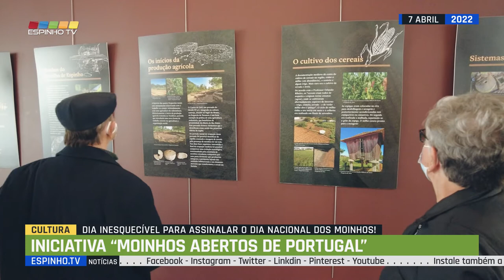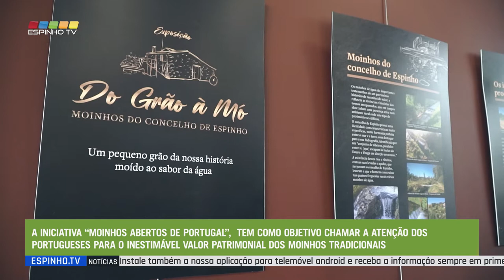Dia inesquecível para assinalar o Dia Nacional dos Moinhos!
A Rede Portuguesa de Moinhos, com o apoio da TIMS, Sociedade Internacional de Molinologia, organiza a iniciativa “Moinhos Abertos de Portugal”, no âmbito do Dia Nacional dos Moinhos que se assinala, anualmente, a 7 de Abril.

O Município de Espinho no âmbito da sua comemoração esteve presente na Travessa dos Moinhos em Paramos, que contou com a atuação do Rancho Recordar e Viver de Paramos e dos alunos do 4º ano da Escola Básica de Paramos.

A iniciativa “Moinhos Abertos de Portugal”, tem como objetivo chamar a atenção dos portugueses para o inestimável valor patrimonial dos moinhos tradicionais, por forma a motivar e coordenar vontades e esforços de proprietários, organizações associativas, Autarquias locais, Museus, investigadores, molinólogos, entusiastas e amigos.

Tendo a Biblioteca Municipal de Espinho um papel preponderante na divulgação e sensibilização para a importância do seu património cultural e imaterial, aderiram a esta iniciativa com a visita ao Moinho "João dos Bigodes" em Paramos, e organizaram uma exposição intitulada "Do Grão à Mó: moinhos do concelho de Espinho".

Esta iniciativa contou com a presença da Vereadora da Câmara Municipal de Espinho, Maria Manuel Cruz, do presidente da Junta de Paramos, Manuel Dias, e com a participação de duas turmas do 4.º ano da Escola Básica de Espinho 3 e do Rancho "Recordar é Viver”.